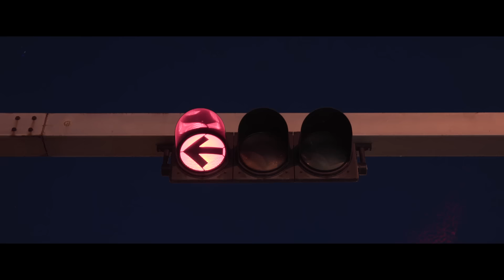ZEE - ZeeDemBoyz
Artist: Naste, Shishka
Beat: Boksa
Executive Producer: Marko Gelev
Co-production: Tensixty
Arrangement, Mix & Master: Tray C
Video: Jovan Jankovski
Graphic Design: Shishka

Lyrics:

Улета Бокса
Улета Бокса
ZeeBomb, ZeeBomb, ZeeBomb

Насте in the game, baby, all I do is win, win
Сите ми се MVP до MVP у тим, тим
Доста фаци се глупаци, ама јас сум фин, фин
Гордоста на мама, ама не сум мамин син, син

Уште сум чил, а свашта сум чул
За муабети зад тил, стварно не ме боли, cool
Секој втор у некој филм, мене филмот ми е друг
Праам тоа што го сакам па ме гледаат ко луд

Ама ако, ја кулирам, laid back, ти уживај и глеј ме
Иам рака на волан, настап у кола на playback
Викни ги и другарките за да чиламе baby
Плус колку сме убави, нема шанси да нејќеш

Иам топ екипа, што и да е не се руши
Иам почит за секој, но сакам 10 души
Иам маче до мене и баш е bad and boujee
Да, а јас сум прав пес, се додека сум жив, peace

Кој ден е неам поим, baby, ZeeDemBoyz
Викенд е у светот мој, baby, ZeeDemBoyz
Џабе лаат, кој од кој, baby, ZeeDemBoyz
Сама види кој е кој, baby, ZeeDemBoyz

Педерка на врат, брзи патики на прав пат
Крузаме низ град, неам кога да сум напнат
Повели со нас, само ако си ни прав брат
Кола пуна бас, сè се тресе као Багдад

Kickdown до крај, у секунда до сто
Иам dream team до мене, и на врв, и на дно
Нема кикс, а ни блам, нема plan b, ни стоп
А за вас е game over, ако дигнам ниво

Zeedemboyz, zeedemboyz
Со екипата сум едно,
Лева рака, саат неам, сеа е моментот
Животот ќе си го наредиме, што е следно
Сите сакаат да лаат, ама не директно

Нема како треба, има само како сакам јас
Кај е кешот? Баш и не ми е до ,,Браво, свака част"
Гори кровот, цела зграда рипа, појачај до макс
А комшииве се бунат дур да паднат у транс